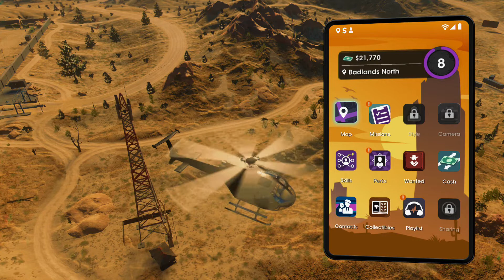Saints Row - Helicopter Gameplay!!! SECRET LOCATION REVEALED!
Saints Row is a series of action-adventure video games created by Volition and published by THQ and Deep Silver. The series follows the 3rd Street Saints, a fictional street gang originally operating out of the Saints Row district, hence the series' title.